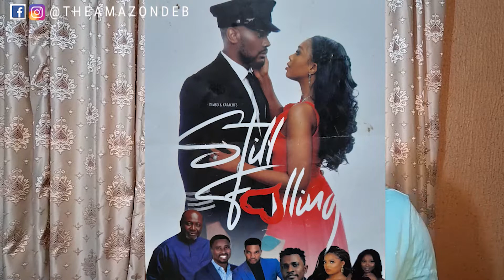Still falling ft Sharon Ooja and Daniel Etim-Effong|Nigerian Movie¦ Movie Review with the Amazon Deb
This video is a review of the movie titled "Still Falling" by Dimbo & Karachi's. This movie featured great actors and actresses such as Sharon Ooja, Daniel Etim-Effong, Liz Ameye (Benson), Dr. Panam Paul Percy, and many more.
Why you should or shouldn't see this movie! I share my thoughts
Kindly drop your opinion in the comment section, let's get talking in the comment session.
I use PiggyVest to save & invest securely. Sign up with my link and get ₦1,000.00 to start your own savings journey
Follow me on all socials @